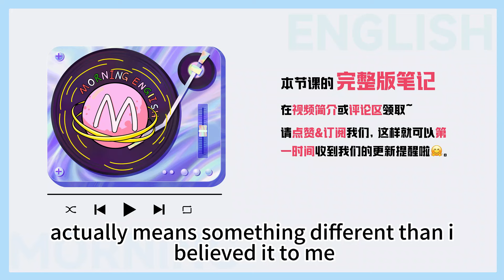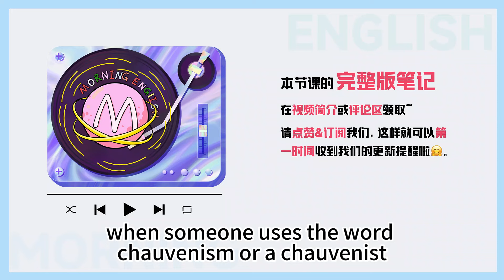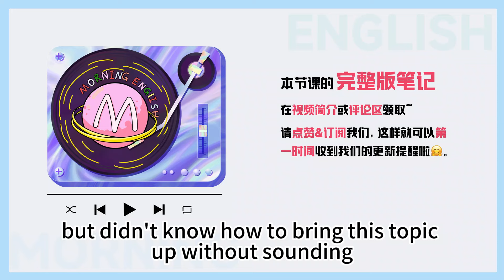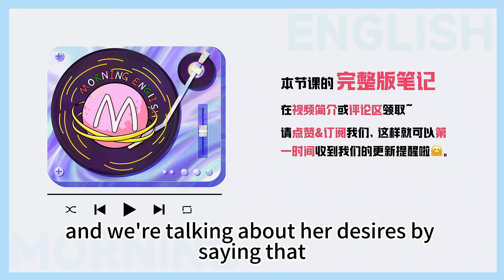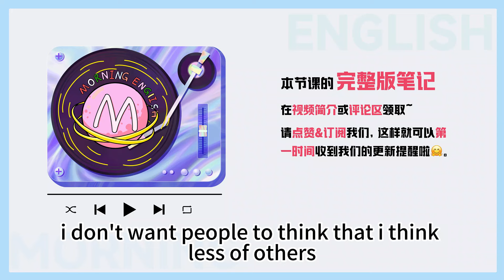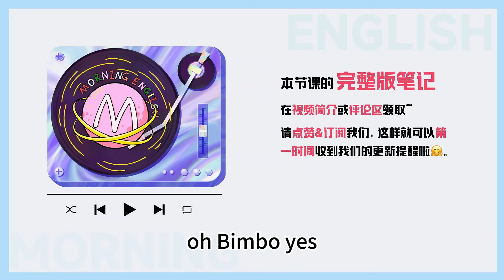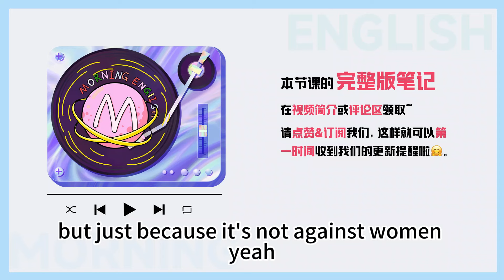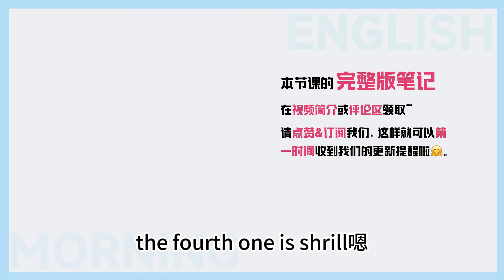「胸大無腦」用英文怎麼說